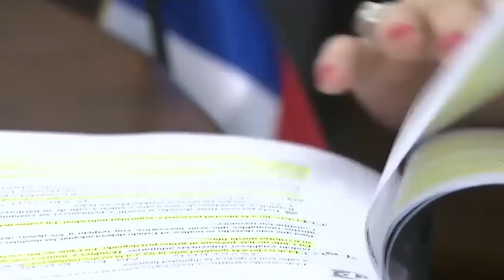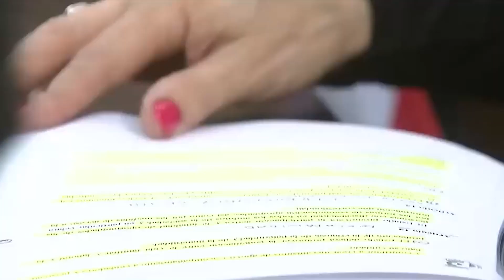Partido Republicano llama a la población a participar del plebiscito constitucional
Se cerró una nueva etapa del segundo proceso constitucional de Chile, luego de ocho meses de trabajo, el pleno del Consejo Constitucional aprobó  por 33 votos a favor y 17 en contra, el texto de Carta Magna redactado por los 50 consejeros y 24 comisionados. De esta manera, se despachó de manera oficial la propuesta de la nueva Constitución. El próximo 7 de noviembre se entregará la propuesta de nueva Constitución al Presidente Gabriel Boric, quien deberá convocar al plebiscito del 17 de diciembre. Ese mismo día comenzarán las campañas para votar “A favor” o “En contra” de la propuesta de nueva Carta Magna.